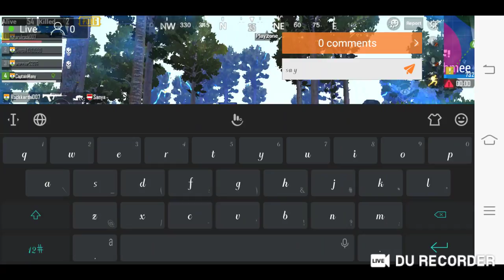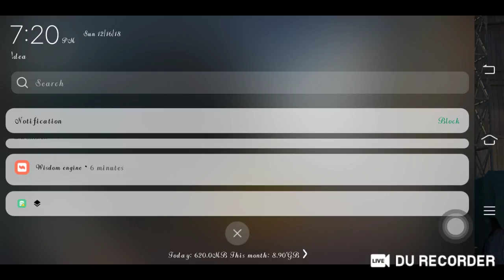lets play pubg